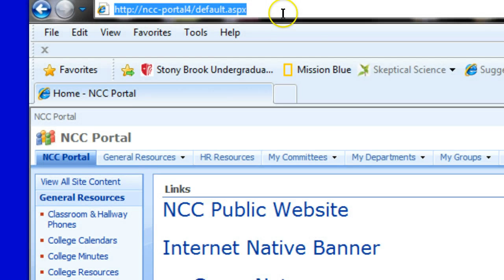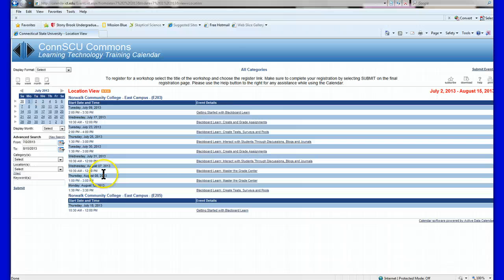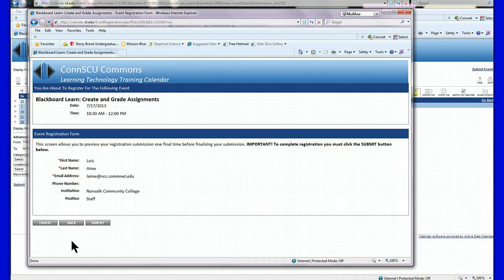Register for Workshops at Norwalk CC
A How To video re registering using Active Data Calendar